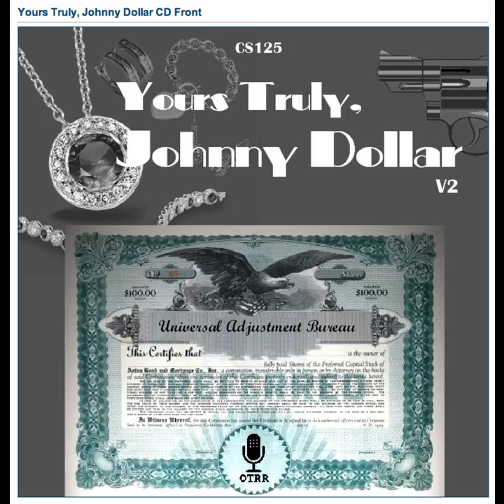Yours Truly, Johnny Dollar - 560424 377 The Lonely Hearts Matter - Ep 2